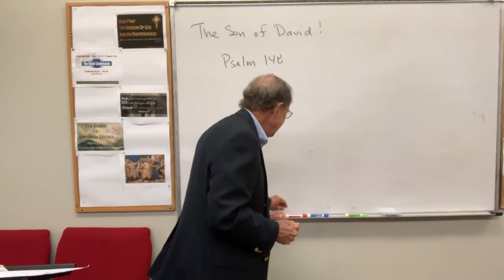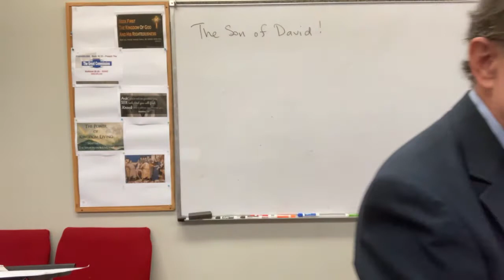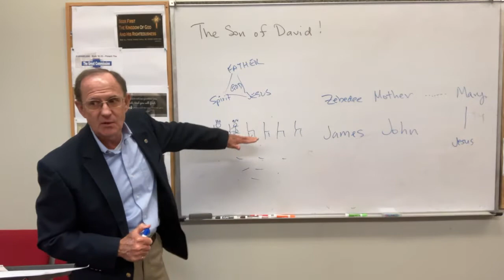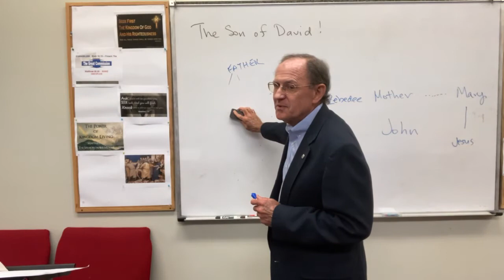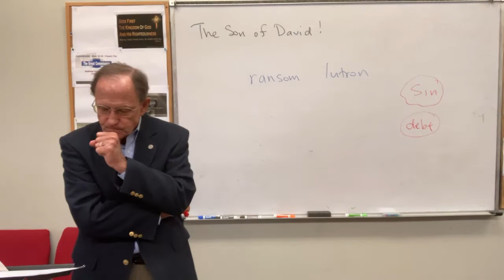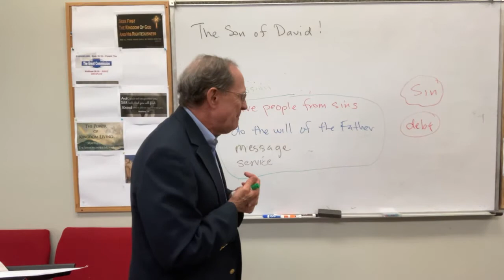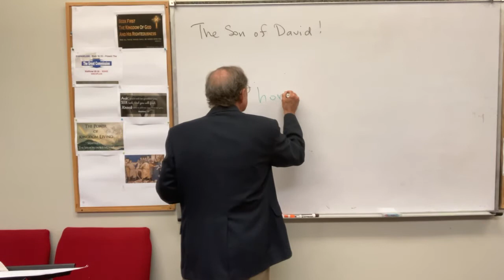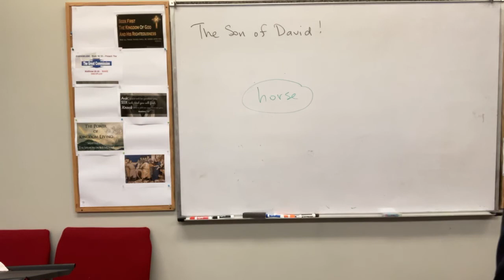2021.05.30 The Son of David